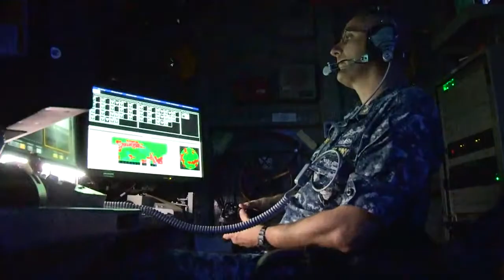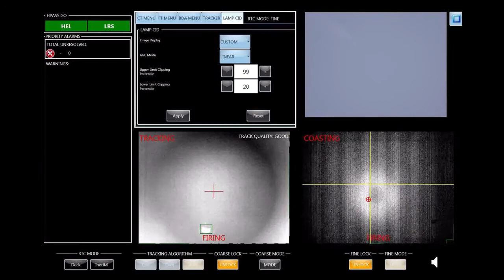Navy demonstrates powerful new laser weapon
Watch video showing the new laser weapon on the USS Ponce engaging aerial drones and moving boats.  US Navy video